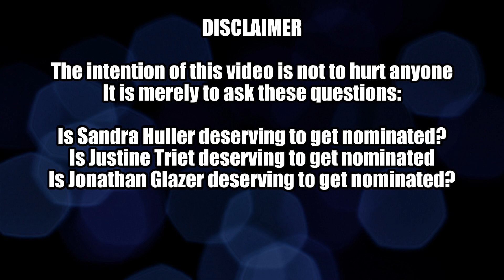Barbie Oscar Snubs Reaction: Margot Robbie & Greta Gerwig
Why are we not celebrating Anatomy of a Fall's Oscar nominations - Sandra Huller & Justine Triet?

Barbie is a high-budget blockbuster that made over a billion dollars, what more validation do you need? Know another movie that made a billion dollars? Top Gun Maverick, and did it get those directing and acting nominations? Definitely not! Did it get any backlash? Definitely not!

I like Barbie but this so-called 'backlash' does not make sense. So you want to remove Anatomy of a Fall for Barbie? Should then fans of Anatomy of a Fall 'backlash'?